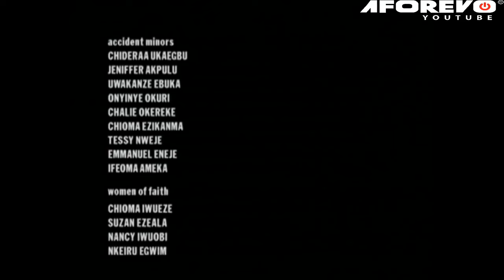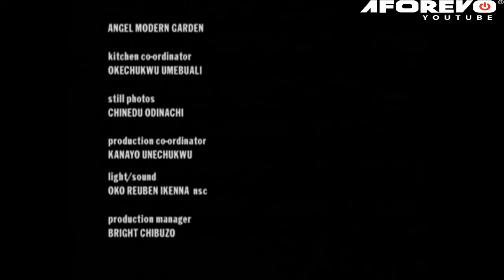WOMEN OF FAITH - NGOZI EZEONU, CLEM OHAMEZE, JUSTICE ESIRI CLASSIC NIGERIAN MOVIE - AFRICAN MOVIES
In This Nigerian Movie, Uche ( Ngozi Ezeonu ) a married woman is faced with a challenge in her home when her sister in law brought in another wife for her husband because has not been able to give birth after their first child.

Starring : Ngozi Ezeonu, Clems Ohameze, Justice Esiri

Women Of Faith